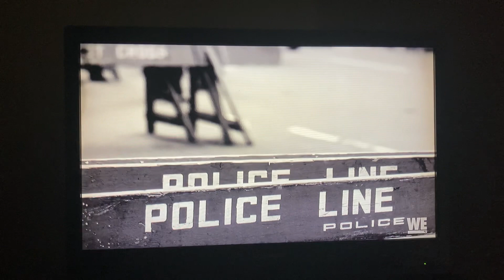Law & Order: Criminal Intent Intro (Season 6) (NO COPYRIGHT INFRINGEMENT INTENDED)